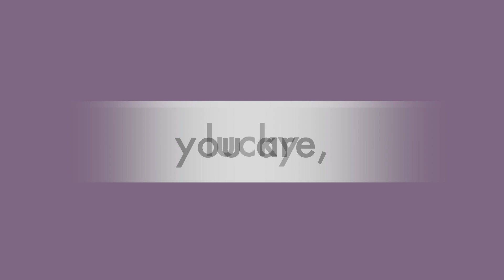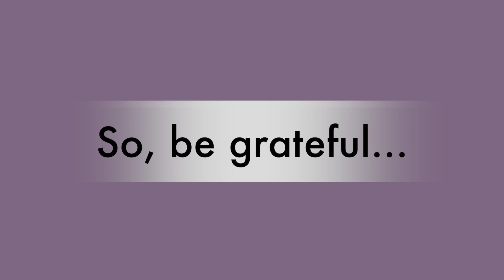[I/M#7] Lucky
Like it and share it, please. 😃